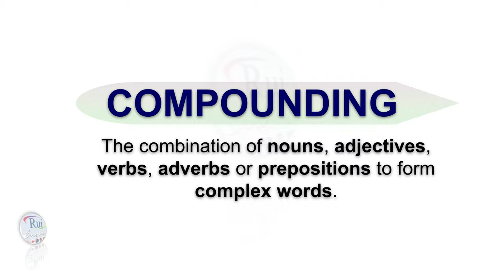Aula de inglês: Compounding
🔘RuiEnglish Lec: Compounding